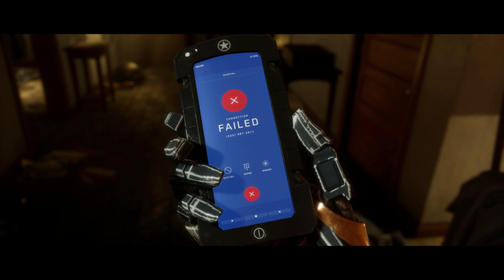Mortal Kombat 11 - Gameplay Walkthrough - Part 2 - 4K 60FPS PC ULTRA - No Commentary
Mortal Kombat 11 - Gameplay Walkthrough - Easy Difficulty - 4K 60 FPS PC - Ultra Details - No Commentary